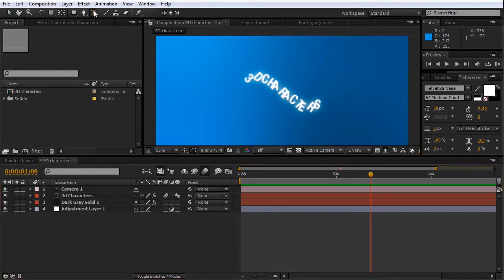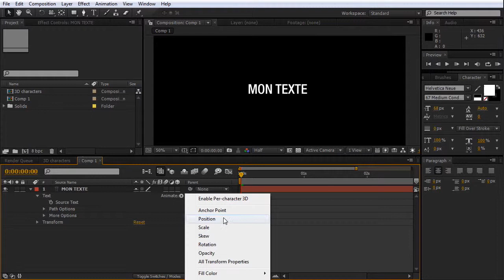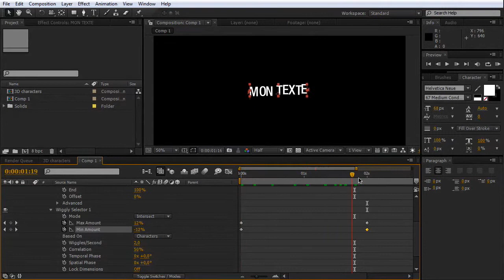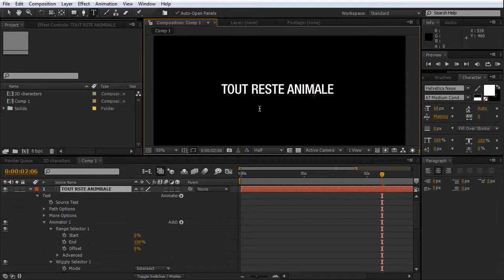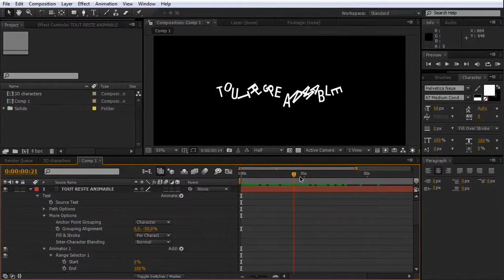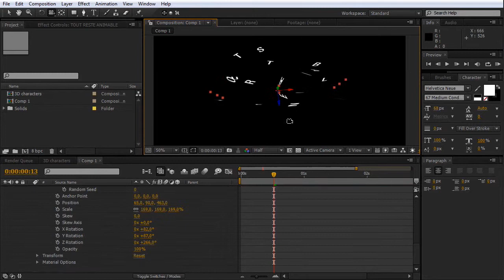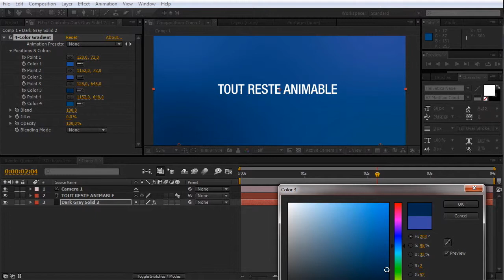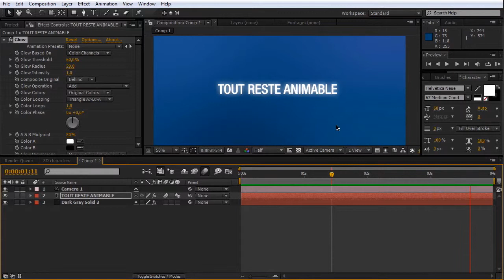After effects - 3D Characters (avancé)